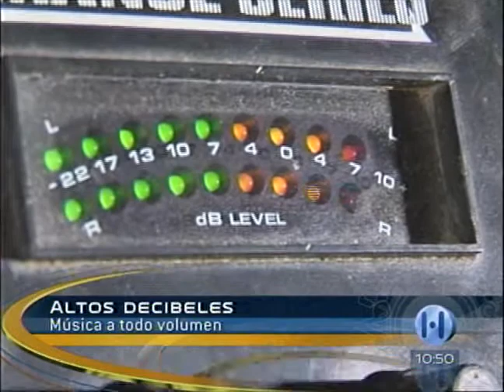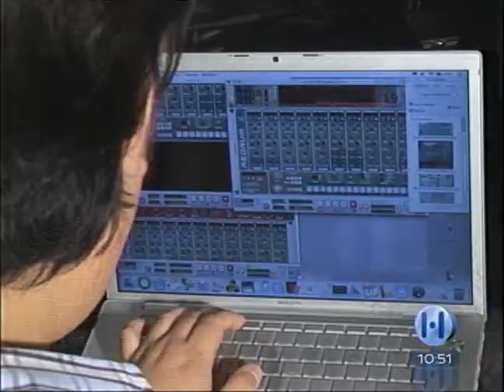Dj Tlatoani Tv azteca Hechos de la Noche 2008 (MÚSICA)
Reportaje y entrevista sobre ell volumen alto.